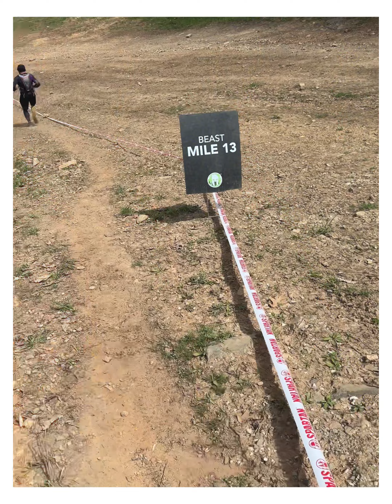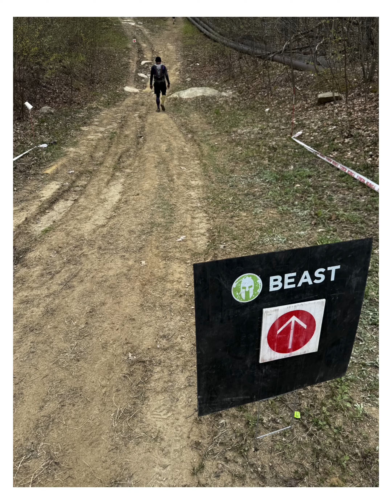Spartan New Jersey Ultra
Spartan New Jersey Ultra 4/27/1024 50k 11,000+ feet